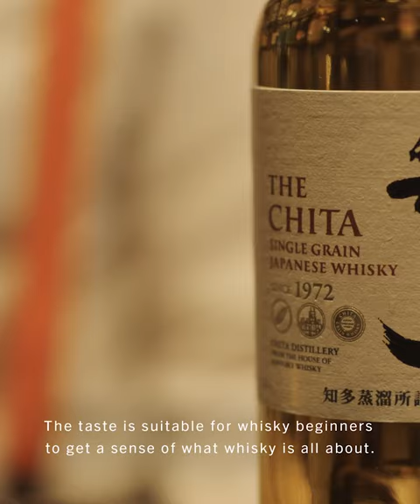Suntory Whisky Bartending Series - Chita 'Citrusy Wind' Cocktail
Drink Smart | 21+ only. Do not share with those under 21.